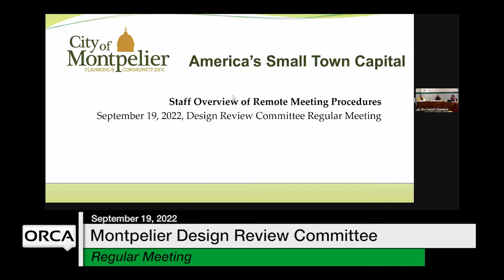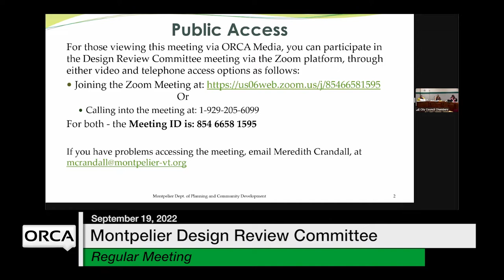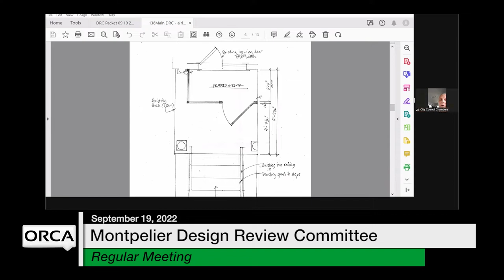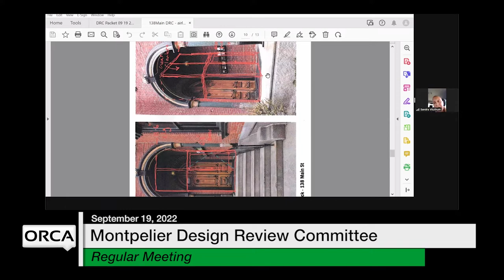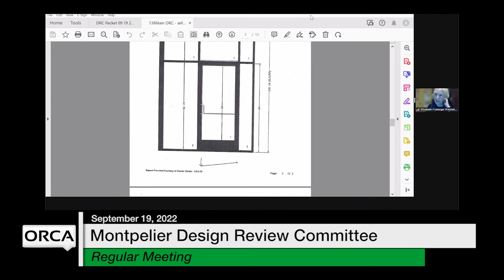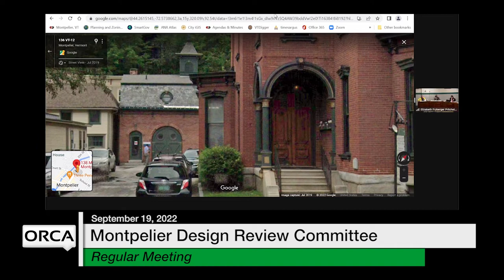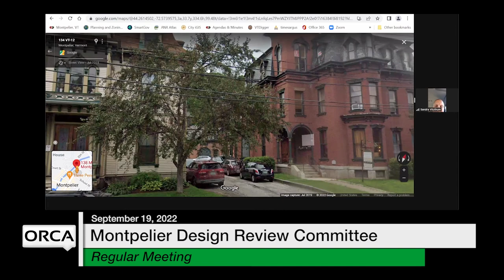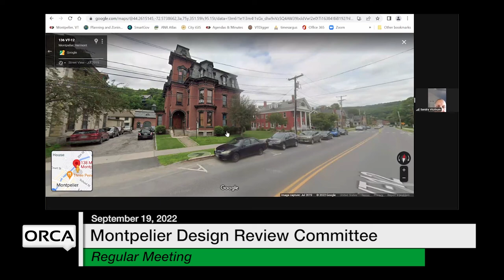Montpelier Design Review Committee - September 19, 2022 [MDRC]